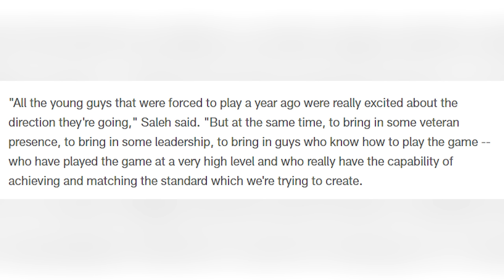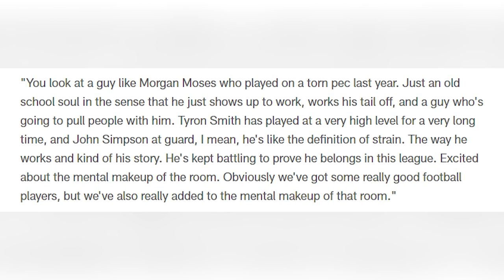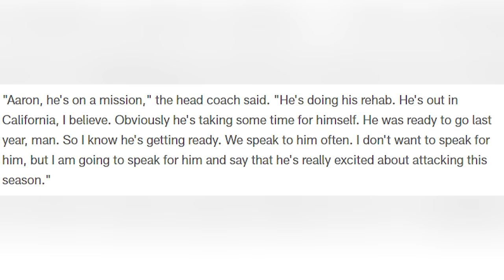Robert Saleh Speaks on Jets Offseason, Aaron Rodgers Recovery, 2024 Expectation | New York Jets News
Matt O'Leary discusses Robert Saleh's quotes about the New York Jets in free agency, Aaron Rodgers' recovery, and expectations for the Jets 2024 season

ALWAYS LOYAL SHIRT: